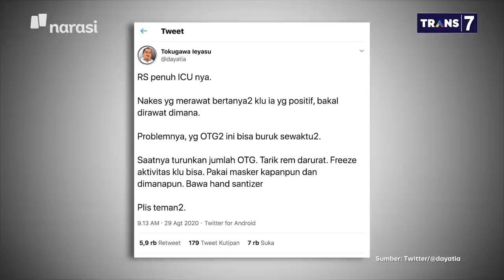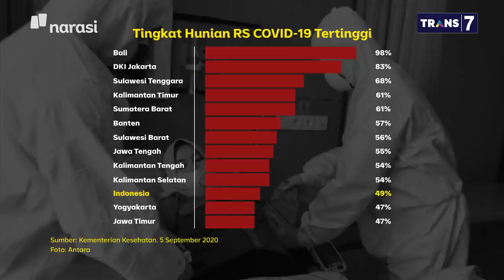Siap-Siap Rem Darurat: Anies Baswedan Terapkan Kembali PSBB Total di Jakarta (Part 1) | Mata Najwa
Gubernur DKI Jakarta Anies Baswedan menyatakan daerahnya akan kembali menerapkan PSBB, bukan yang transisi, melainkan sebagaimana PSBB di awal masa pandemi.

“Kita akan menarik rem darurat, kita terpaksa kembali menerapkan PSBB seperti awal pandemi. Bukan lagi transisi, tapi PSBB sebagaimana awal dulu,” ujar Anies.

(Narasi)

Tonton juga Mata Najwa eps. [Siap-Siap Rem Darurat] dan episode lainnya di atau klik link di bawah.